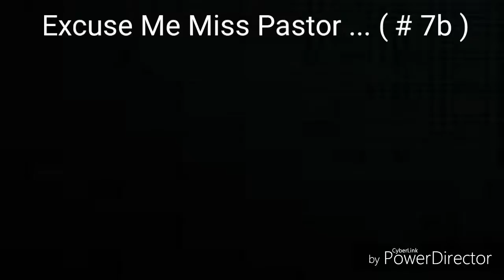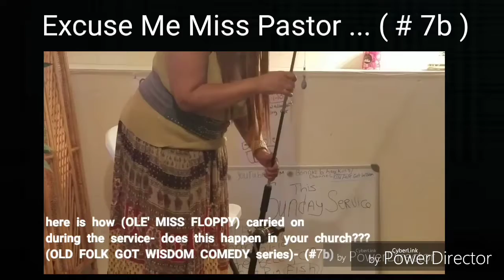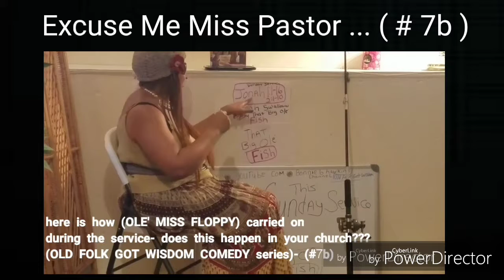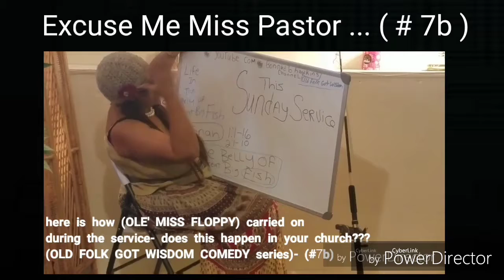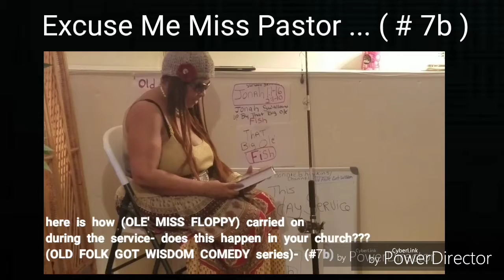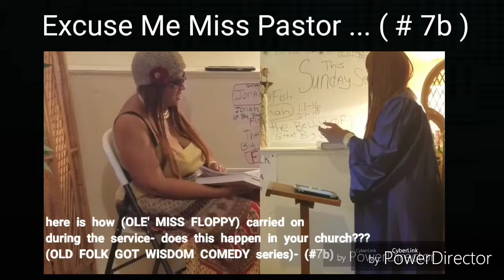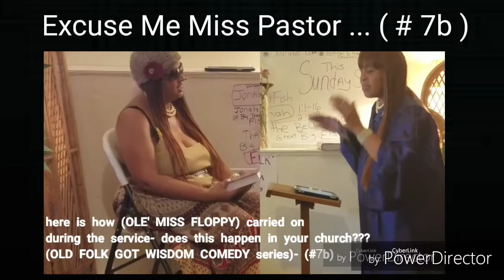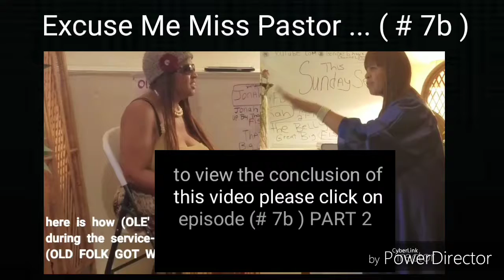7b ( Part 1 ) Excuse Me Miss Pastor TOTALLY( INSANE) OFF THE HOOK (COMEDY) like none other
#7 b (Excuse me MISS PASTOR)- TOTALLY( INSANE) OFF THE HOOK (COMEDY) like none other ( OLD FOLK GOT WISDOM COMEDY Series) this is a two-part episode this is part one as all hell break loose in the service when the character Ole Miss floppy enter the church with a fishing rod wanting to go fishing thanking the service which is from Jonah chapter one and Jonah chapter 2 was talks about Jonah in the belly of the great big fish well the character is floppy who is 108 years old thought they were talking about going fishing so she entered the church with her fishing rod and well you you just won't believe what happened next so I hope you will view this video and then be sure to view the following video which is part 2 of this video and if you like please be sure to hit the thumbs up button and consider sharing or subscribing to this channel which is the Bonnie B Hawkins YouTube channel may God richly bless your soul and B Huff half of Bonnie Hawkins YouTube channel titled Bonnie B Hawkins I say thanks in advance and again may God bless you and please excuse me if you see some misspelled words for I am really battling with this disease of dyslexia and it truly interferes with my work but I still am determined to produce these videos because this is a form of therapy for me and again may God richly bless you sincerely Bonnie Hawkins/ Bonnie B Hawkins